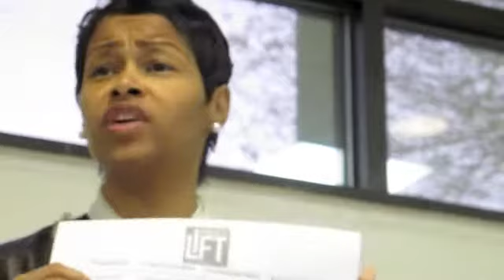Project LIFT update, remarks, part 1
Part one of initial remarks by Brandi Williams, Project L.I.F.T. community engagement coordinator, at the Tuesday Morning Breakfast Forum on Nov. 13, 2012.